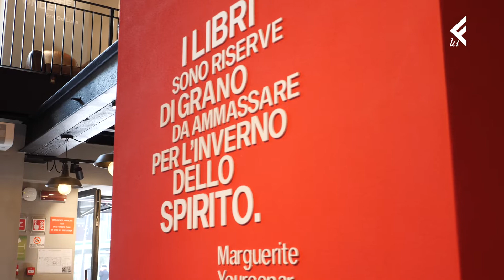LaEffe - Le Parole Importanti: Cristiano Godano 1/3